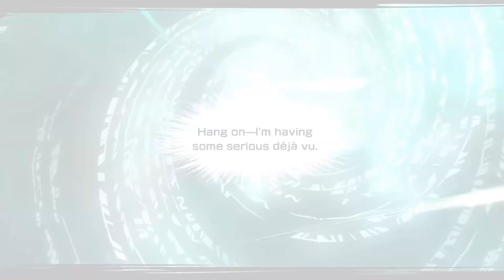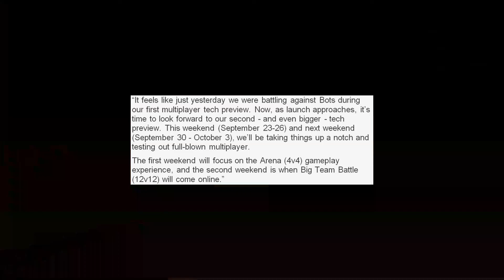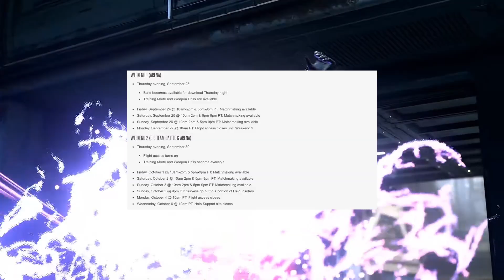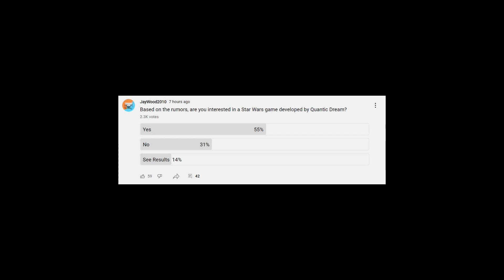PS5 Gets Another Must-Play Exclusive | Xbox Fans Get Big Halo Infinite Update | News Dose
Timestamps

0:00 Intro

0:57 Neo The World Ends With You Gets PC Release Date

2:43 Minecraft Success is Insane

5:31 Kena Bridge of Spirits Reviews Alleviate Fans Concern

9:43 Halo Infinite Release Dates for Multiplayer Tech Preview

14:38 Alan Wake Remastered Listed for Nintendo Switch

17:04 Poll of the Day

 xbox news ps5 news gaming news kena bridge of spirits review kena bridge of spirits reviews kena bridge of spirits gameplay halo infinite tech preview multiplayer online